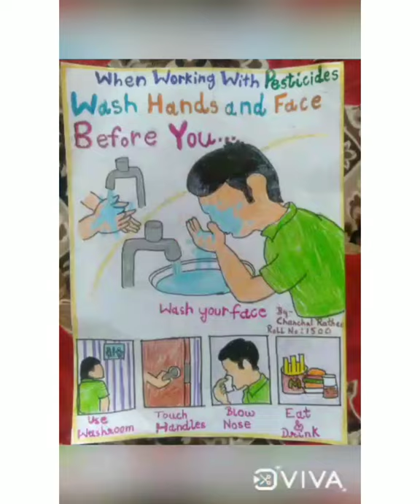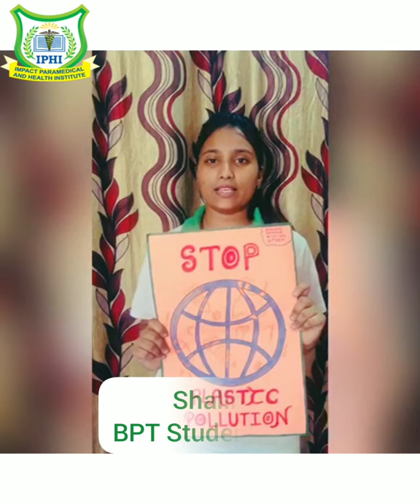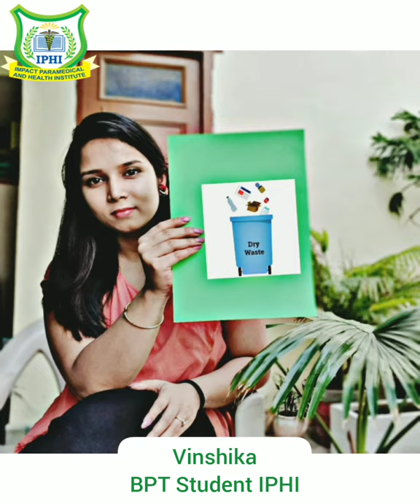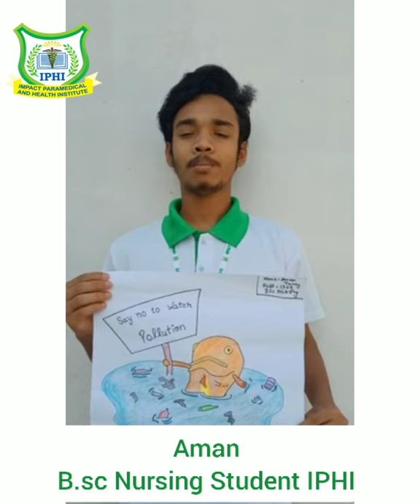IPHI | World Envirnoment Day 2021